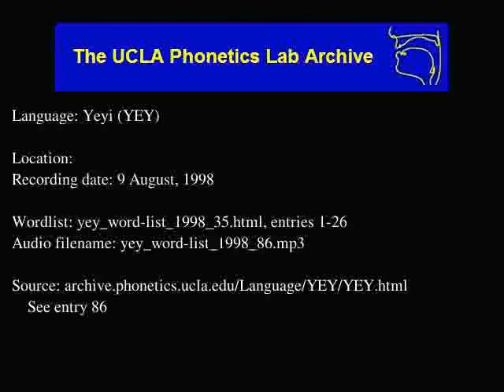Yeyi audio: yey_word-list_1998_86